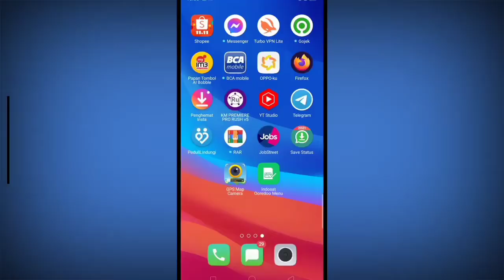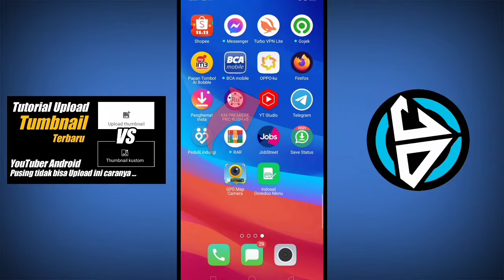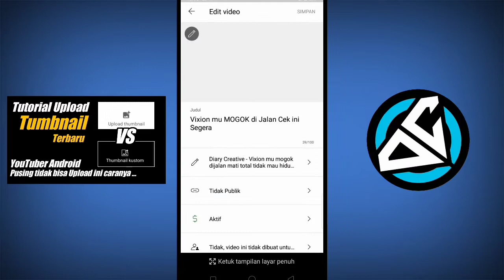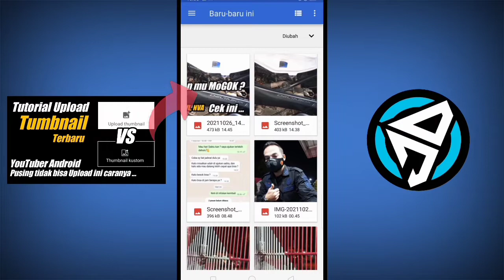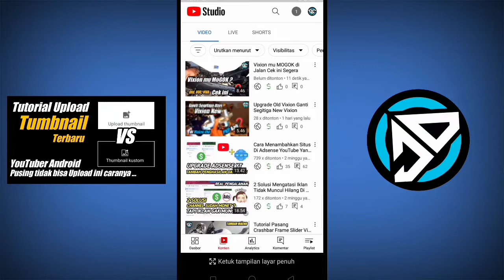Tutorial Cara Upload Tumbnail Terbaru Untuk YouTuber User HP Handphone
Diary Creative - cara upload tumbnail YouTube terbaru, tidak bisa upload tumbnail YouTube di hp browser